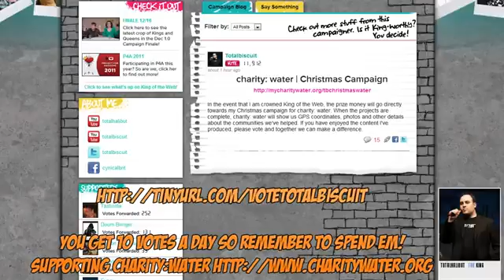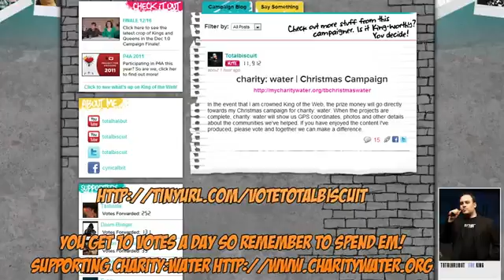250,000 votes for charity in just 24 hours! March on to victory!1589